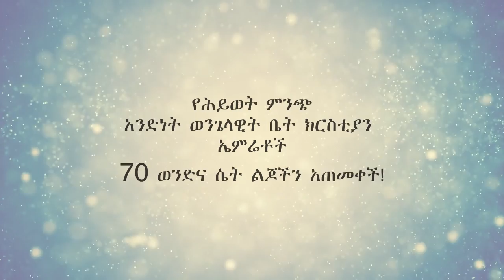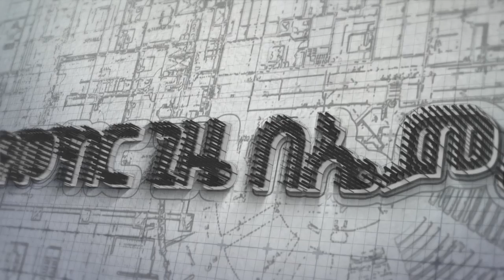JULY 29 እነሆ፥ የቤቱ ሕግ ይህ ነው።